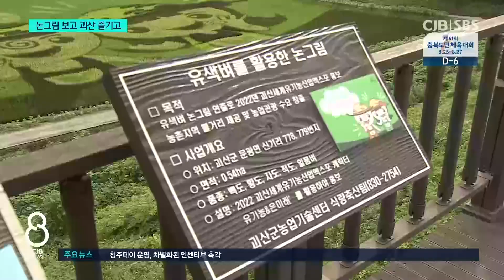논그림 보고 괴산도 즐기고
* 볼거리 넘어 소득원으로...‘유색 벼 논 그림’